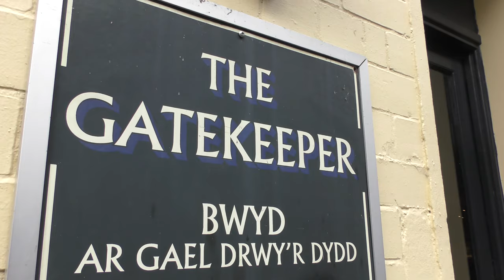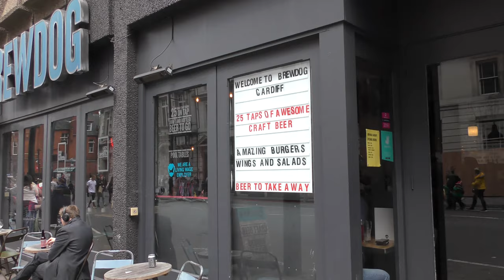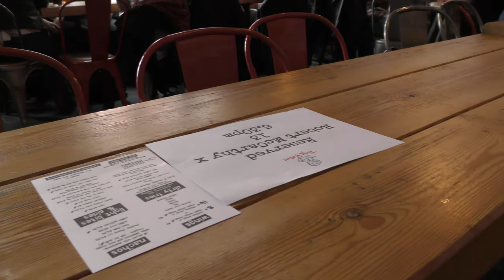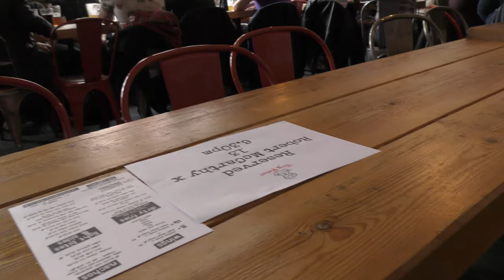Prep and Cardiff Part 01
With mb09 2019, the mini beano to Bristol just around the corner and a question why I was never seen in BrewDog asked, it was time for a Cardiff visit. Mild May being still on and Tiny Rebel producing a Mild clinched it. The upshot was that I hadn't been to either The Old Arcade or Bewdog Cardiff since 2016. I need to rectify that and do all the pubs I didn't have time for.